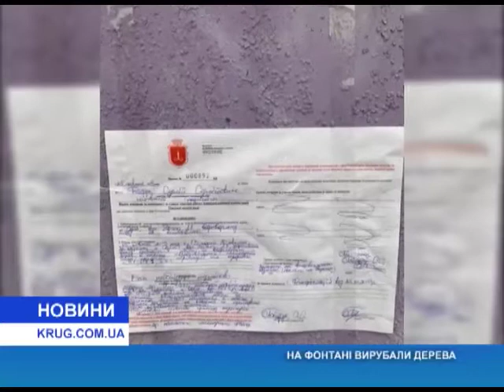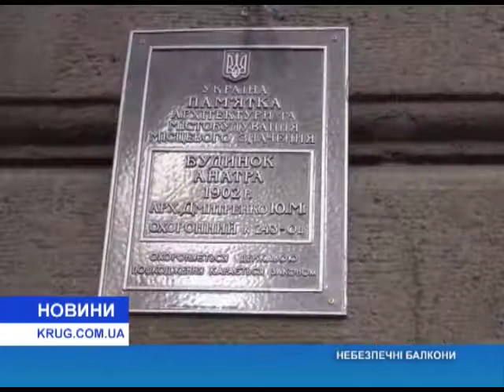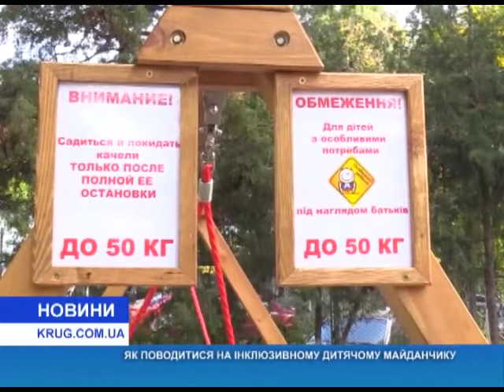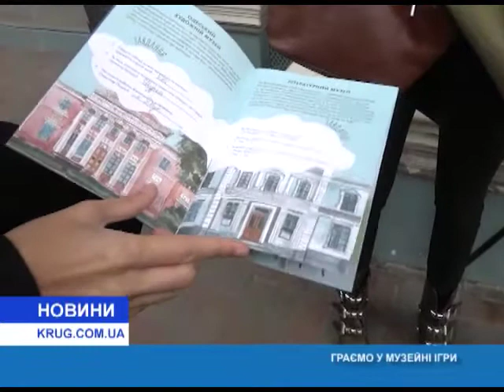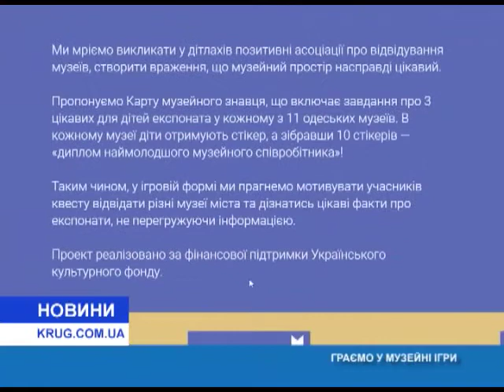Новости(укр.) от 28.10.2019